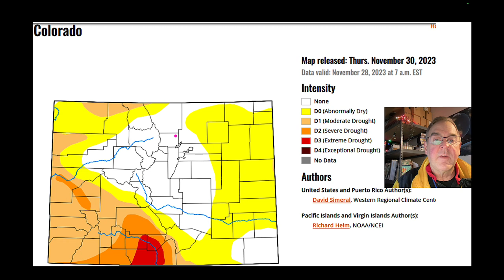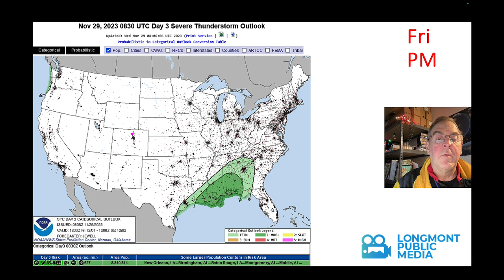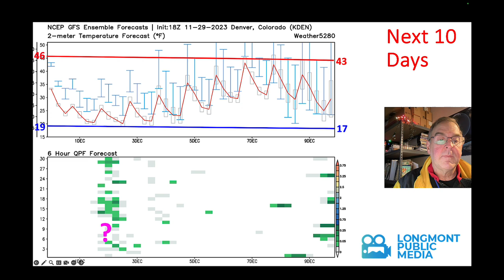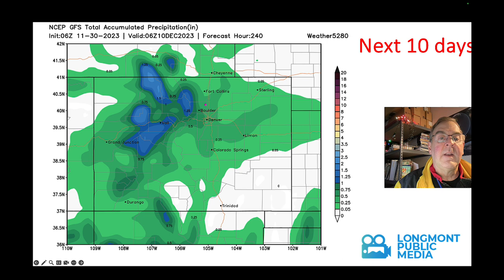The Weather Forecast for the week beginning November 29, 2023